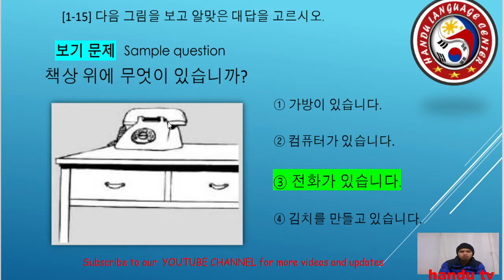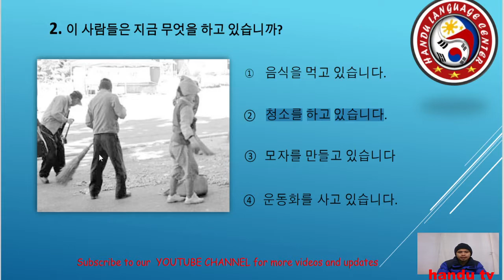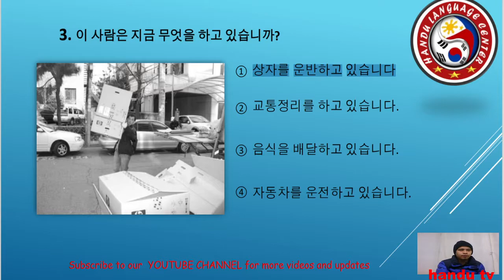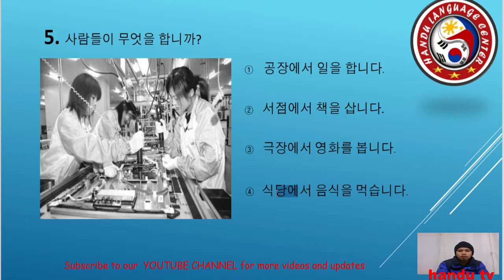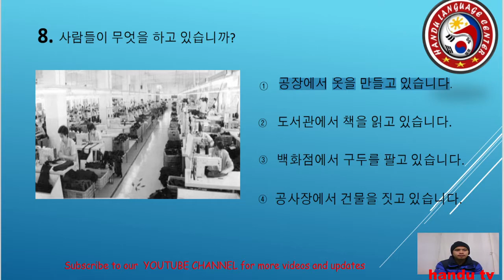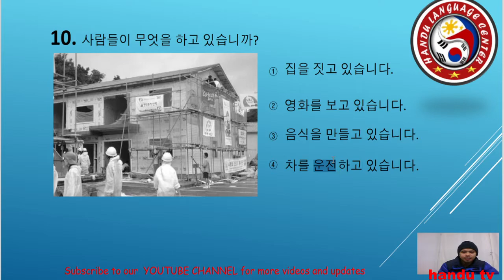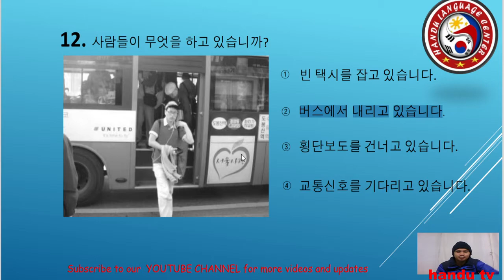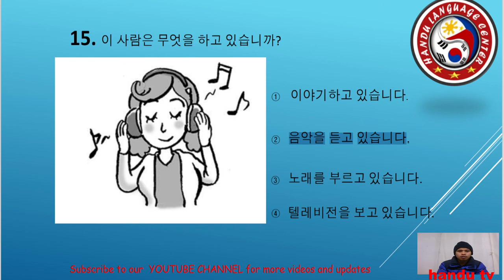PRACTICE READING [EXPLANATION] WITH ANSWER||HANDU TV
I just want to help you
I just want to share some korean lessons
ILOVEYOU!!!
Happy Watching!